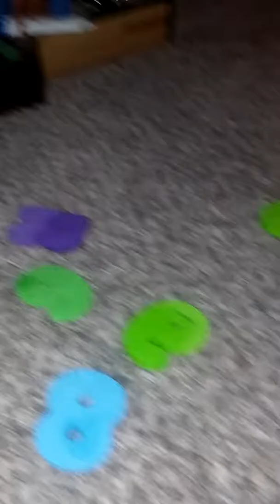Carro corto la fruit ninja la 5 fruit 😠🍏🍉🍓🍍🍌🔪